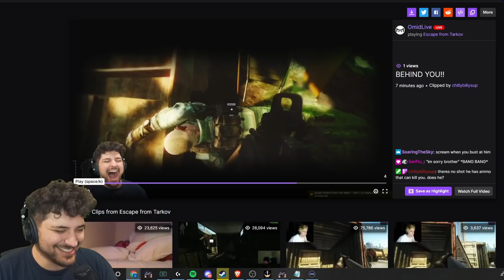Spreading Tarkov Christmas Joy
0:00 Merry Christmas
0:17 Spreading Tarkov Christmas Joy
4:42 The Most Frustrating Fight I've Had This Wipe
8:03 CODYYYYYY
10:33 Happy Holidays Gamers

It's Christmas in Tarkov. All of the USECS and Bears are setting up their Christmas Trees, waiting for Nikita to bless them with loot. OmidLive spreads a little Tarkov "joy" to the gamers he meets across Tarkov in this one. Happy holidays everyone.